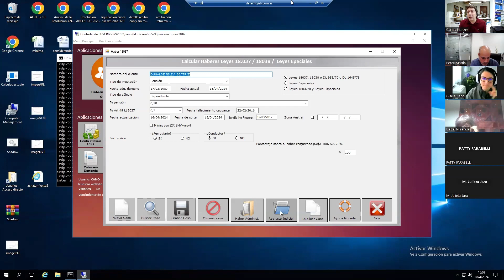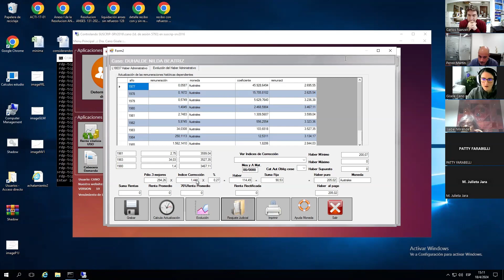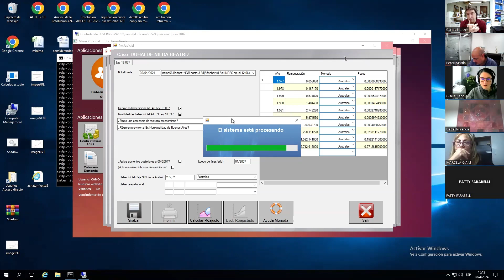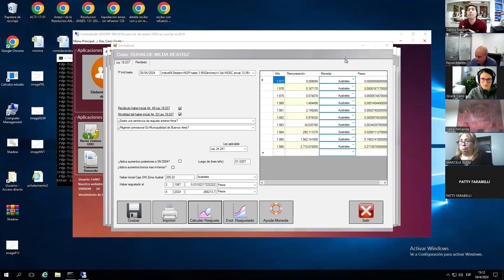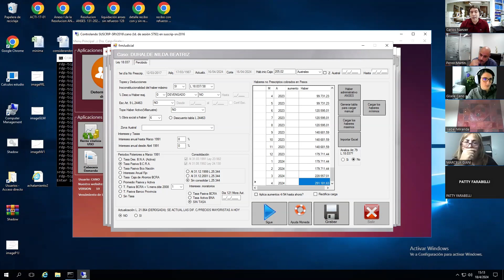Ferroviarios. Cómo calcular un reajuste